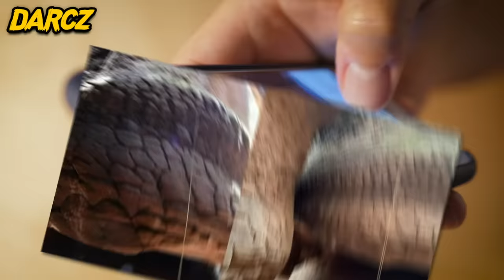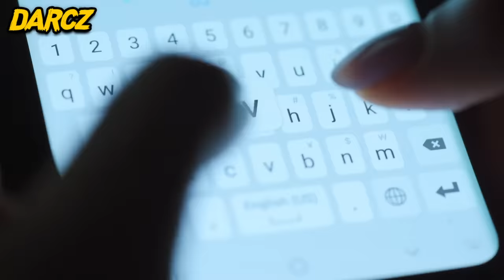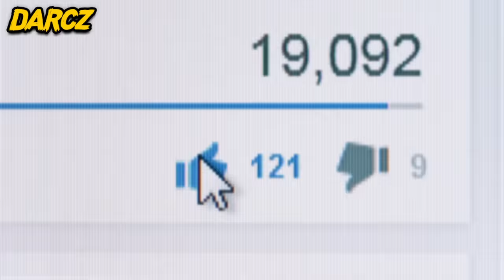10 Videos Que Demuestran Que La TITANOBOA Podría Estar VIVA 😨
10 Videos Que Demuestran Que La TITANOBOA Podría Estar VIVA 😨